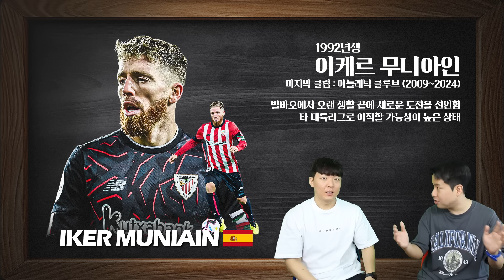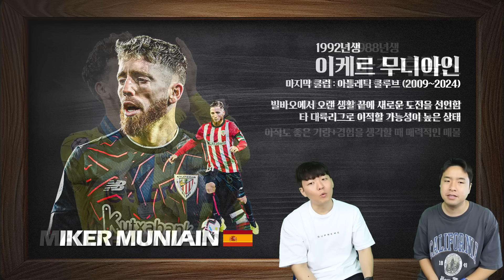이 선수들이 아직 팀이 없다고?? FA로 데려올만한 꿀영입 자원은?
FA 선수